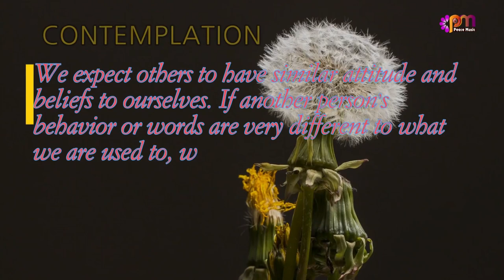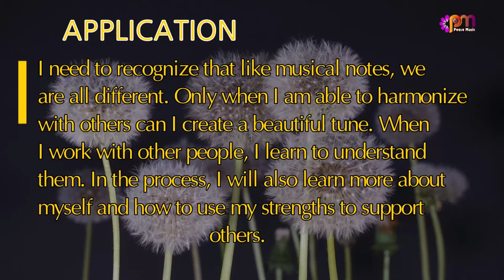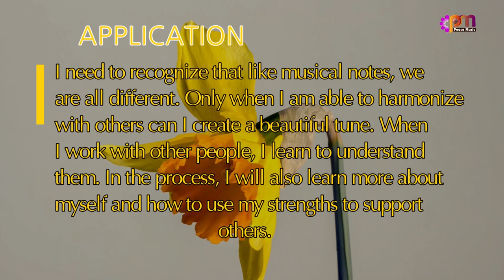DAY 111 HARMONY